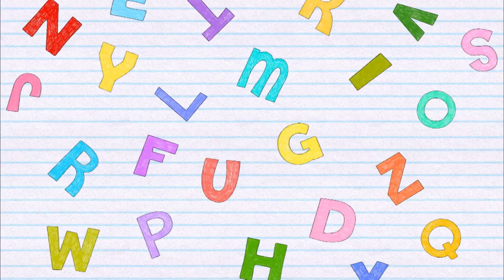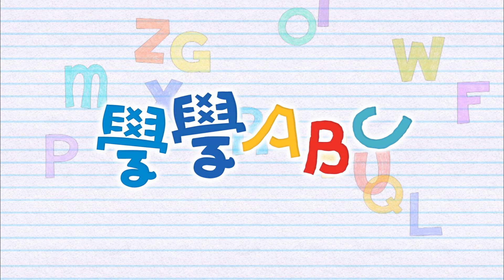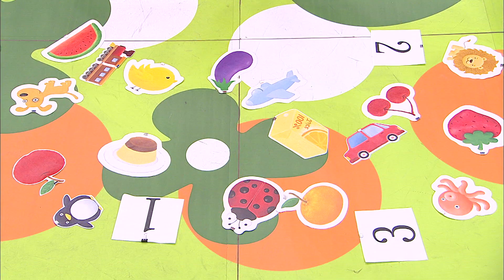玩玩樂 S2【打掃遊戲】第2季 第14集｜兒歌童謠唱跳歌曲：蓋印章、世界有多大｜邊玩遊戲邊學習｜唱歌跳舞｜學英文學國字｜學齡幼兒｜兒童電視節目【親子台｜官方HD完整版】momokids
MOMO玩玩樂，愈玩愈快樂！！邀請所有小寶貝：「跟MOMO一起開心的玩樂吧！」。
momo好好玩：打掃遊戲
學學ABC：蘋果【apple】 香蕉【banana】
momo愛跳舞：蓋印章、世界有多大
今天玩什麼：釣魚配對
一起來認字：【筷子】【湯匙】

在玩樂中學習、在學習中玩樂，除了玩樂，更重要的是要讓小朋友在玩樂中學習，節目將針對學齡前的小朋友，設計了律動暖身、群體遊戲、互動學ＡＢＣ、圖像記憶學中文、一對一創意小遊戲等單元，也安排讓寶貝秀出自己的才藝增加自己的自信，讓孩子在玩樂中達到均衡的發展。
玩樂和學習，將是這個節目的主軸，創造一個遊戲玩樂與學習的快樂園地，「MOMO玩玩樂」邀請所有小寶貝：「跟MOMO一起開心的玩樂吧！」。

【節目單元介紹】
．開場暖身：姐姐、MOMO和小明星們跟著音樂做暖身運動開場，爸爸媽媽也可以一起來動一動喔！
．MOMO好好玩：姐姐和四個小明星一起來玩團體遊戲，豐富孩子的感受力，刺激孩子的想像力，並培養團體合群的概念！
．學學ABC：為上一季最受歡迎的單元之一，本季將把教學內容擴大到單字句型，選擇題材更為生活化，讓小朋友可以自然運用到日常生活中。
．今天玩什麼：針對少子化發想的新單元，一對一的小遊戲，可以開發智能激發創意，也可以供親子在家培養感情。
．一起來認字：用圖像記憶的方法，自然而然讓小朋友認識生活四週的中文字。
．寶貝總動員：讓小朋友秀才藝或者自己心愛的寶貝，捕捉小朋友自然可愛的純真模樣。
．MOMO愛跳舞：精心製作符合小朋友日常生活主題的歌曲，給小朋友最歡樂的唱唱跳跳！